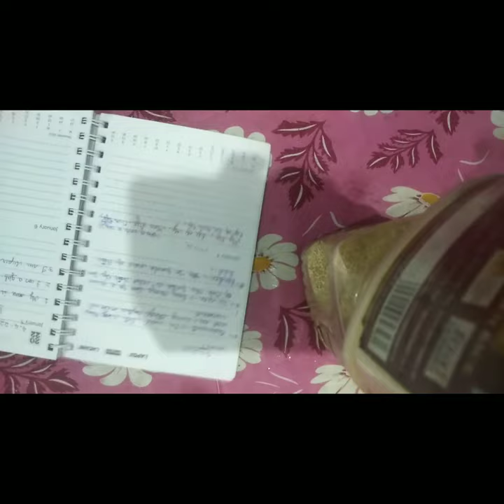How To make DIY book mark. 😀